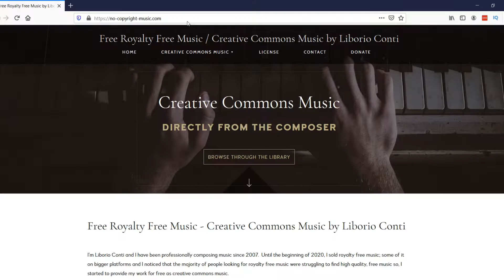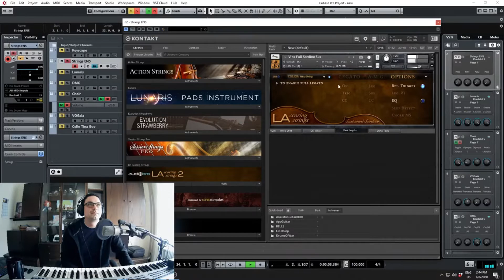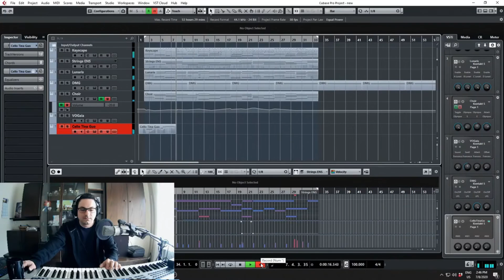FREE ROYALTY FREE CINEMATIC MUSIC (No Copyright) "Lost Voices" by Liborio Conti (No Copyright)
Free cinematic royalty free / No Copyright Music "Lost Voices" for content creators by Liborio Conti.  You may use my music within your project(s), even commercially, at no charge. Please attribute/credit my music in this format:

I’m Liborio Conti and I have been professionally composing music since 2007.  Until the beginning of 2020, I sold royalty free music; some of it on bigger platforms and I noticed that the majority of people looking for royalty free music were struggling to find high quality, free music so, I started to provide my work for free as No Copyright Music.

gratis musiek vir youtube
muzikë falas për youtube
besplatna muzika za youtube
youtube shàng de miǎnfèi yīnyuè
gratis musik til youtube
libreng musika para sa youtube
ilmainen musiikki youtube
doreán mousikí gia to youtube
mupht sangeet youtube
gratis musikk for youtube
موسیقی رایگان برای یوتیوب
brezplačna glasba za youtube
musica gratis para youtube
Phelng frī s̄ảh̄rạb youtube
için ücretsiz müzik youtube
bezkoshtovna muzyka dlya youtube
ingyenes zene a youtube
nhạc miễn phí cho youtube